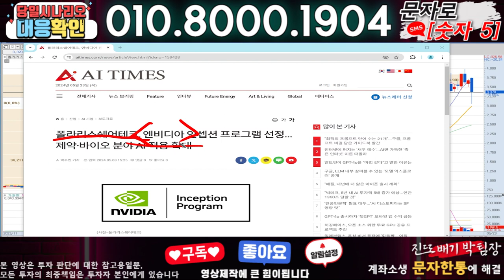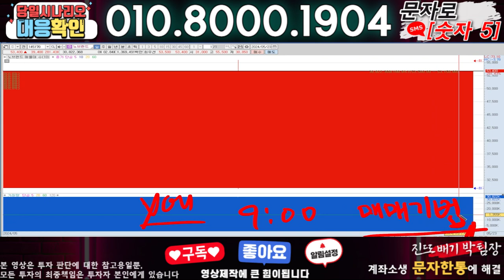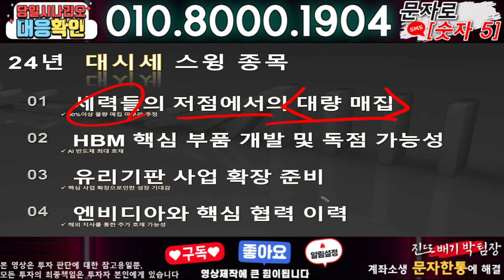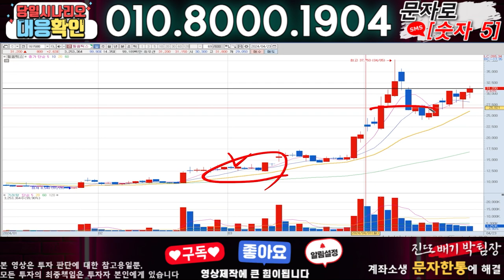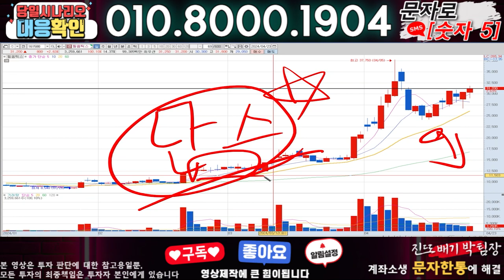폴라리스AI ) 3분전 기습속보-공식입장발표!! 무슨일인가?